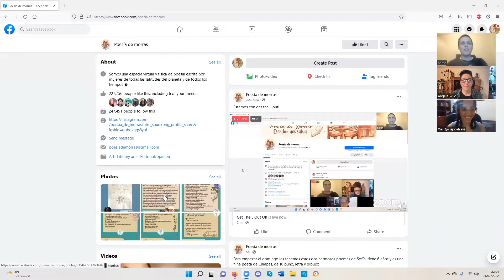Lesbian News Flash - Xiadani Jac Rey - Poesía de Morras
Our Live chat with Xiadani Jac Rey, a Mexican lesbofeminist and a cultural disseminator of women's poetry for women.
She is a co-founder of Poesía de Morras, a lesbofeminist poetry project, together with @nayelli.lavaga